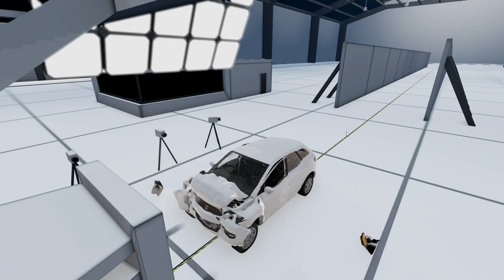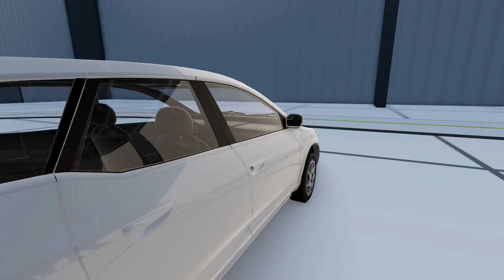2024 Ibishu CrossSport BIHS crash test